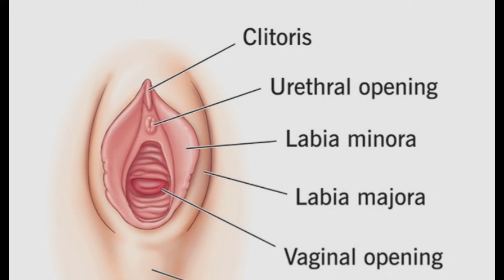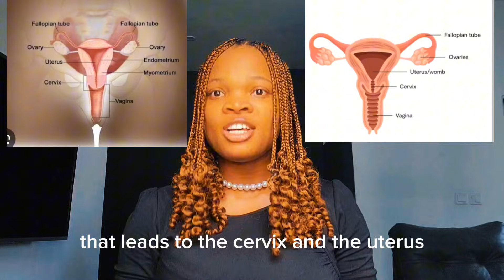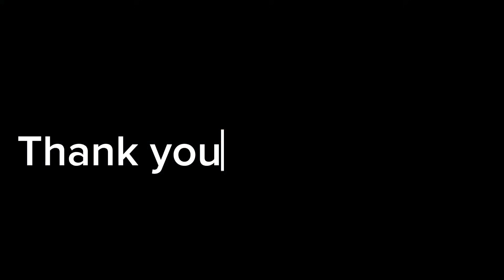Stop Calling It the Vagina! | The Vulva Explained Simply.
Most people say vagina when they actually mean something else 👀.
This video clears up one of the BIGGEST misunderstandings about the female body: the difference between the vulva and the vagina.
Why it matters to call body parts by their correct names.

Answers to common questions like “Should I wash my vagina with soap?”

An introduction to important parts like the clitoral hood (and why you’ve probably never heard of it).

This video is for you if:
✔ You still call every part of the genitals “vagina.”
✔ You’re a parent of young girls learning about body care.
✔ You’re a man who wants to understand how the female body actually works.
✔ You care about women’s health and want the right information.

✨ Knowledge is power. Let’s normalise using the correct words.

📌 In this video, you’ll learn:

The clear difference between the vagina and the vulva.